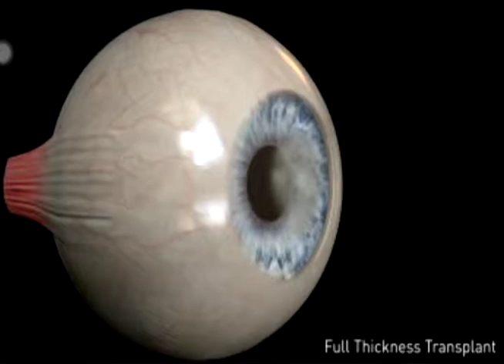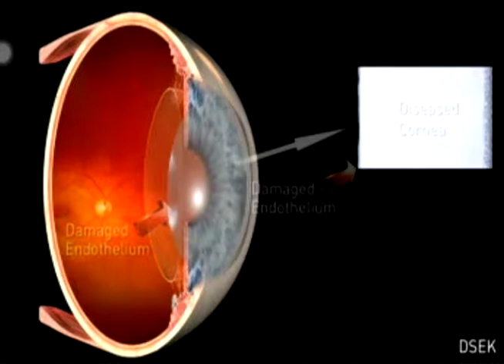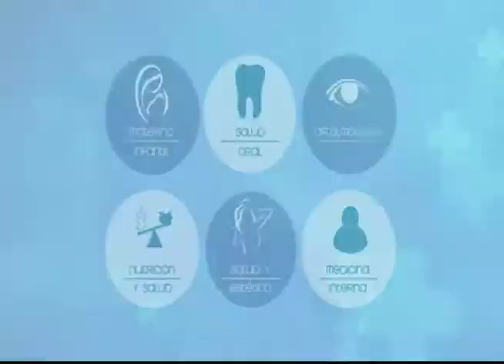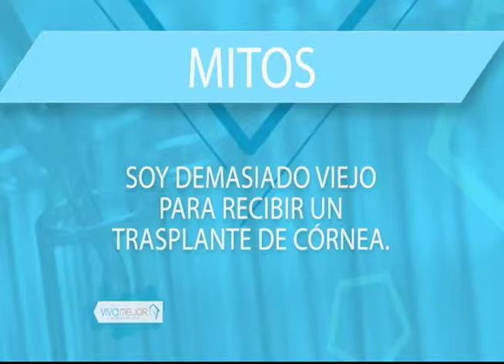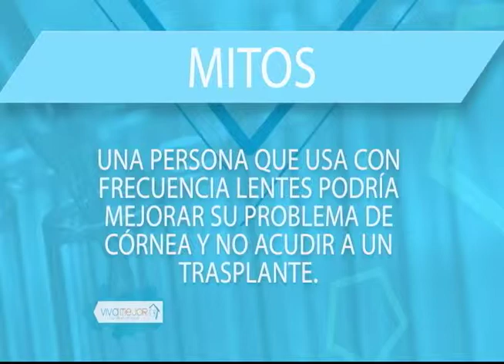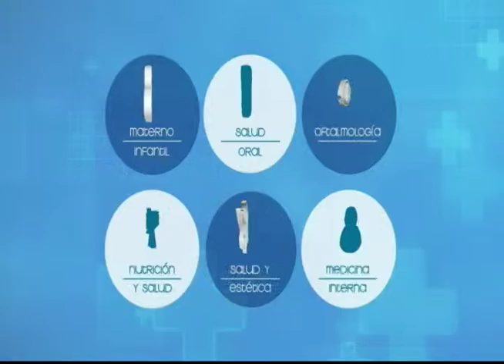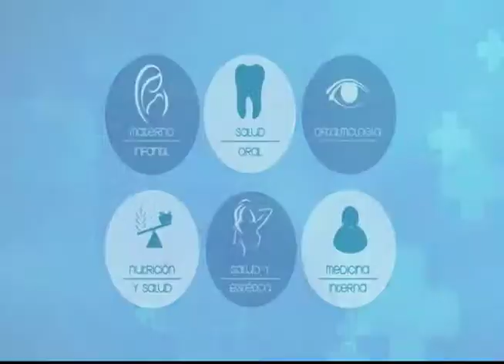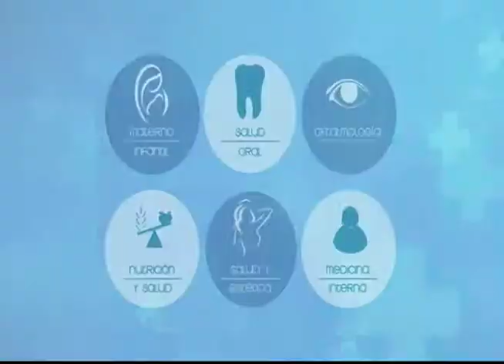VIVA MEJOR | TRANSPLANTE DE CORNEA | 21-02-19